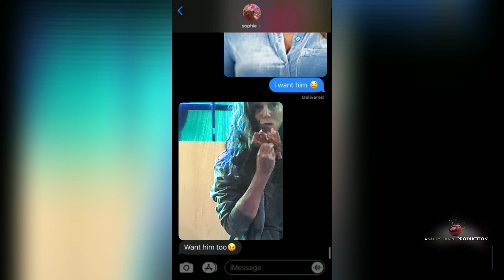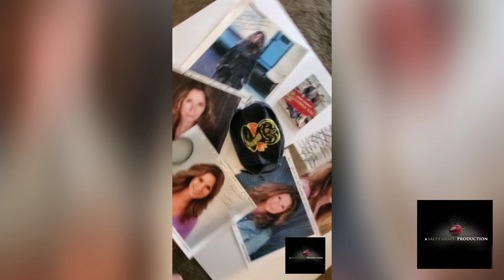My Susan Gallagher extravaganza!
Song: "Kiss It" by Dorothy
Official Cobra Kai soundtrack